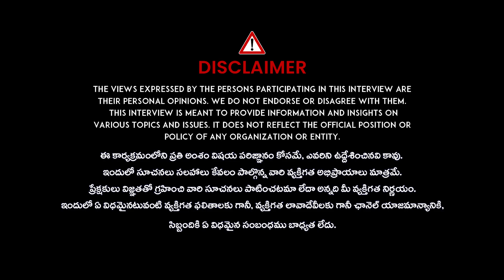వయాగ్రా వాడుతున్నారా.. | What are the side effects of Viagra? | Telugu Health Tips | iDream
watch: వయాగ్రా వాడుతున్నారా.. | What are the side effects of Viagra? | Telugu Health Tips | iDream